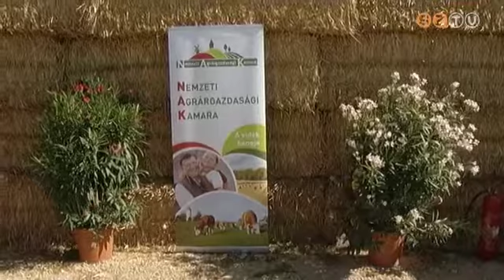A nemzet kenyere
Közel ötven vasi gazda 2,2 tonna búzát adományozott a Magyarok kenyere program első napján. Az akció keretében összegyűjtött gabonából idén is Pécsváradon sütik meg a nemzet kenyerét, a megmaradó mennyiséget pedig jótékony célokra fordítják.